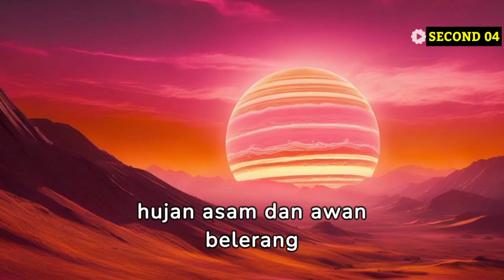Mengungkap Misteri Isi Planet Venus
Kali ini kita mengungkap Misteri Isi di balik planet Venus

tag.

Planet
Matahari
Merkurius
Venus
Bumi
Tata Surya